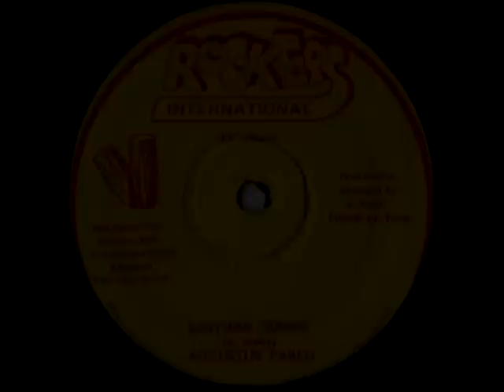AUGUSTUS PABLO - East man sound (1978 Rockers international)